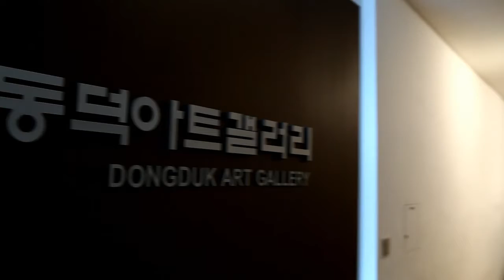정진원_2012(동덕아트갤러리)02.mp4